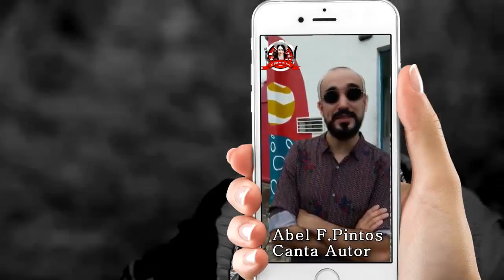SHOW DE VIVI 006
FOTO & VÍDEO
"CESSAR"

INDICE DEL PROGRAMA

   00:00   Presentación del Programa
   01:50   Grupo Flash de Oruro  - Mix del Recuerdo
   08:58   Entrevista Peña La Esquina
   18:09   Agrupación Thempo - Selección  de Caporales
   24:28   Entrevista Gran Orquesta Kabala
   30:04   Gran Orquesta Kabala - Eres tu
   33:33   Entrevista Restaurant  Doña Viki
   38:08   Qiro - Ven a Bailar
   42:00   Saludos WhatsApp Abel Pintos desde Argentina
   43:56   Entrevista Peña San Miguel
   50:43   Salay Tiquipaya
   53:58   Despedida del Programa 006